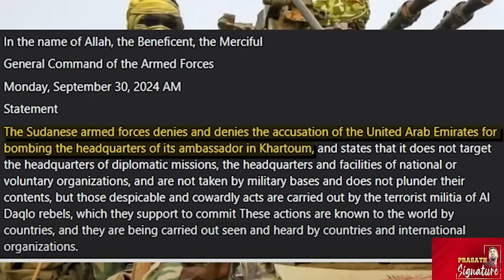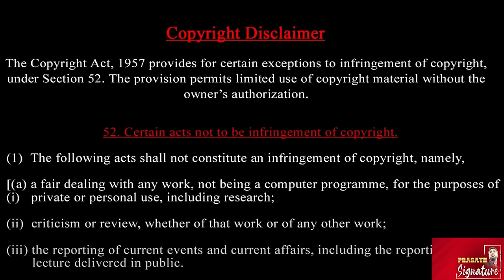ஈரானுக்குள் புகுந்த மொசாட்-சிரியாவில் மோதும் ரஷ்ய அமெரிக்கா படை-லெபனான் ரகசிய பாதை Prasath signature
In a significant move amidst escalating global tensions, Russian Prime Minister Mikhail Mishustin met with Iranian President Masoud Pezeshkian in Tehran on September 30, signaling a deepening partnership between the two nations. This meeting comes against the backdrop of ongoing conflicts in the Middle East and the war in Ukraine, raising concerns among Western powers.

Israeli tanks have entered southern Lebanon as the IDF launches a limited ground operation targeting Hezbollah strongholds near the border. This marks the first ground incursion since the 2006 Lebanon War, despite international pressure from the U.S. and its allies. With air and artillery support, the IDF seeks to eliminate key Hezbollah positions

Prasath signature